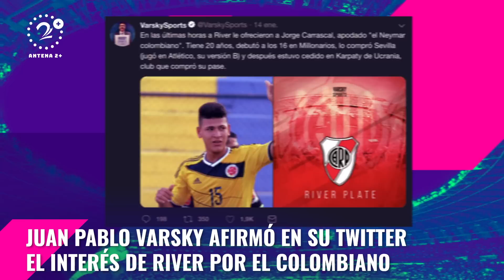Este es Jorge Carrascal, el 'Neymar colombiano' que pretende River Plate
El ‘Neymar colombiano’. Así lo presentó Juan Pablo Varsky, uno de los periodistas más reconocidos del fútbol argentino.